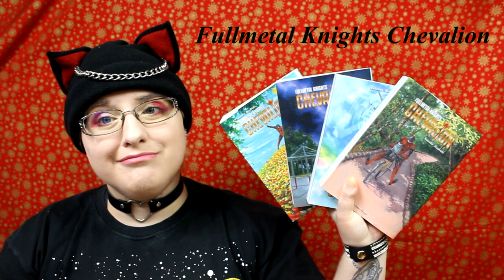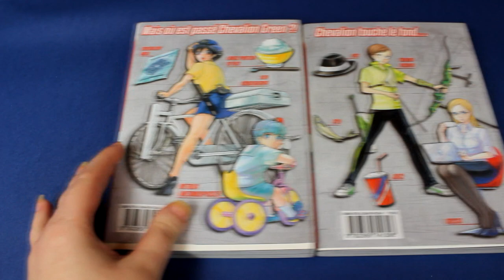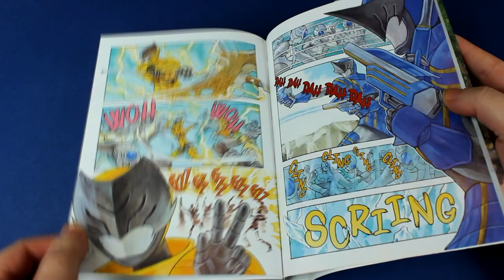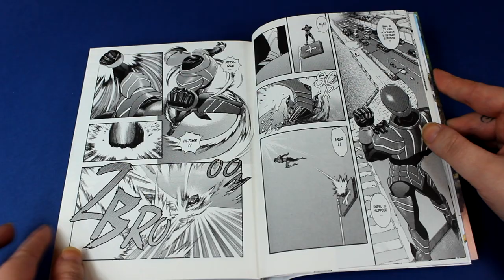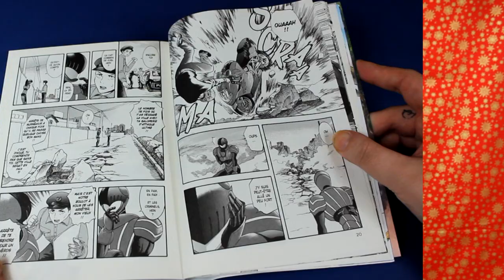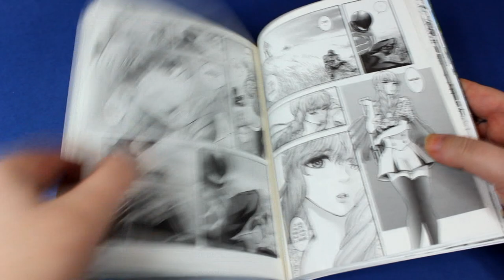[Critique manga] Fullmetal Knights Chevalion ( Seinen//éditions akata)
Résumé
"Fullmetal Knights Chevalion". C'est sous ce nom que sont connus les cinq valeureux héros qui ont sauvé l'Humanité d'une disparition certaine. Après avoir éradiqué pour de bon les Death Universe, extra-terrestres venus conquérir la planète Terre, les différents membres de ce groupe de justiciers sont retournés à une vie normale. Tous, sauf Red qui, depuis la fin du grand combat, n'arrive pas à se réintégrer socialement !!! Chômeur et presque SDF, il tente - tant bien que mal - d'aider la police à faire régner… l'ordre et la justice ?! À moins qu'en réalité, il ne se contente de troubler, bien malgré lui, l'ordre public… La belle Sakura, ex-Chevalion Rose, et secrètement amoureuse de son ancien collègue, le prend alors en pitié et décide de l'aider. Mais une question subsiste : depuis la fin de l'ultime combat, pourquoi Red n'a-t-il toujours pas retiré son armure ?!